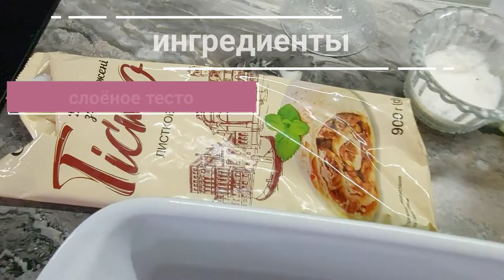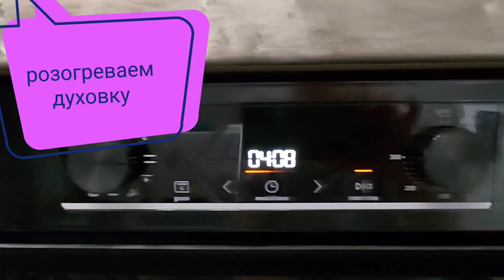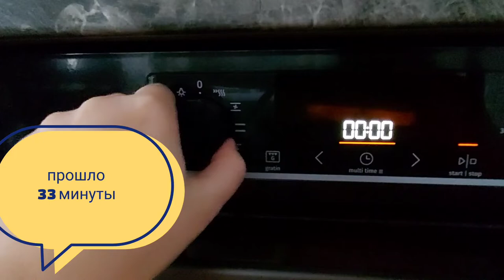ПИРОГ С ЯБЛОКАМИ из слоеного теста. Просто и вкусно!)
Как приготовить пирог с яблоками из слоеного теста - смотрите этот рецепт и пробуйте,  вам понравится!
Простой, вкусный рецепт, без заморочек!

Так же у меня на канале есть интересные видео, мои работы, картины, поделки и т.д., в плейлистах: